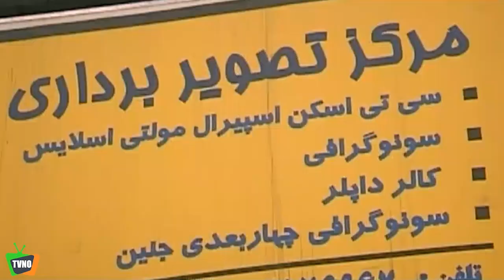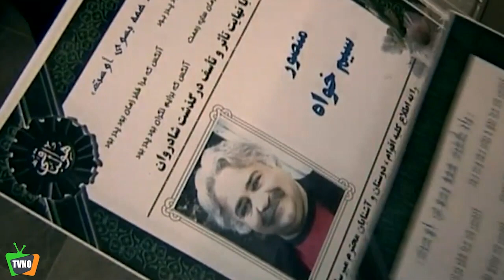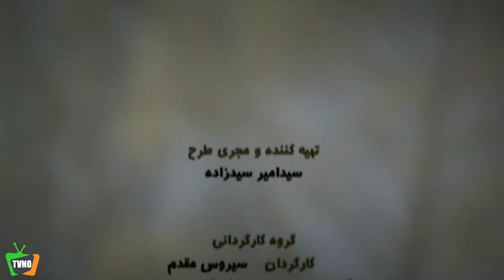سریال ایرانی پیامک از دیار باقی | قسمت 8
Serial Payamak az Diare Baghi - Episode 8

برای تماشای قسمت های بعدی سریال پیامک از دیار باقی بر روی لینک زیر کلیک کنید:
خلاصه داستان سریال پیامک از دیار باقی:
داستان این سریال دربارهٔ مرد کلاهبردار و خسیسی به نام منصور سیم خواه است که برای فرار از دست طلبکاران، ضمن ایجاد یک دعوای ساختگی، خود را به مردن می‌ زند. همه که فکر می‌ کنند او مرده‌ است، او را به خاک می‌سپارند و این آغاز ماجراهایی برای منصور و اطرافیانش است …

بازیگران:
محمدرضا شریفی‌نیا، افسانه بایگان، حامد کمیلی، سروش گودرزی، حمید لولایی، رضا شفیعی‌جم، افشین سنگ‌چاپ، شیلا خداداد، نادر سلیمانی، رامین راستاد، شهره لرستانی، آرام جعفری، کریم قربانی، سوسن مقصودلو، منوچهر آذری، داریوش سلیمی، عباس جمشیدی‌فر، عزت‌الله مهرآوران

کارگردان: سیروس مقدم
تهیه کننده: سید امیر سیدزاده
نویسنده: محسن تنابنده
ژانر: کمدی، اجتماعی
Synopsis:
This series is about a swindler and miser named Mansour Simkhah that to escape from the creditors, while creating a fictitious lawsuit, he pretends to be dead! Everyone thinks he is dead and is buried, this is the beginning of the story...

Cast:
Mohammad-Reza Sharifinia, Afsaneh Bayegan, Afshin Sangchap, Hamed Komaily, Hamid Lolayi, Reza Shafiei Jam, Shila Khodadad, Nader Soleimani, Soroosh Goodarzi, Ramin Rastad, Shohreh Lorestani, Giti Ghasemi

Director: Siros Moghadam
Producer: Seyed Amir Seyedzadeh
Author: Mohsen Tanabandeh
Genre: Comedy, Social